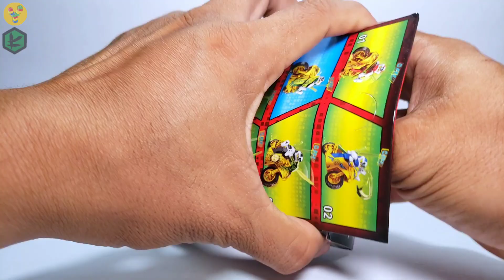Lego Ninjago Digi Lloyd | Ninjago: Prime Empire | Unofficial Lego Minifigures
Assemble Lego Ninjago Digi Lloyd | Ninjago: Prime Empire | Unofficial Lego Minifigures

Thank you for visiting my channel and I hope you enjoy the content.

[unofficial lego minifigures]